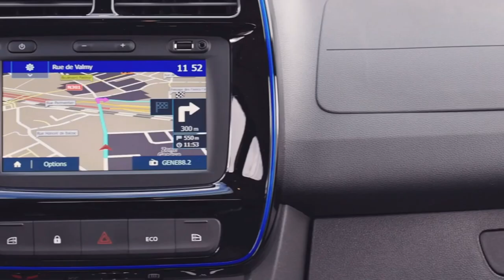Kwid electric car 💥Shocking NCAP ratings released 😒Design performance full review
Renault kwid is the largest selling entry level car in india after maruti suzuki alto.
Electric version of kwid already launched in europe in march 2021 in the name of DACIA spring.
This is the cheapest electric car in Europe.This electric cars interior exterior performance all the details and also The GNCAP crash rating revealed by GNCAP for this electric version we will see below

The electric kwid  27.4 kWh lithium-ion battery, permitting a claimed range of 230 km
44HP motor  with 125Nm of torque The claimed acceleration figure of 0–100 km/h (0–62 mph) is 19.1 seconds
DC fast charger the EV can be charged from 30 to 80 percent in 30 minutes.

No major change in exterior

Interior design elements remains same.Blue accents given around 7 inch  infotainment system driving knob in the place of gear lever and seat fabric with blue threads to match the theme of electric kwid

Spring, it is available in two trims of Comfort and Comfort Plus. The base Comfort trim costs €10,920 (Rs 9.3 lakh). Top variant is priced at €12,220 (Rs 10.42 lakh) in Germany.

Euro NCAP has crash tested the Renault Kwid electric car, and given it a 1 star safety rating. The model that was tested weighed 970 kgs, and came with dual front airbags. It also got side head airbag and side chest airbag – for both the driver as well as front passenger.

It is surprising to see kwid scores just one star even after 6 airbags and additional reinforcement for european models.

Renault will plan to launch this in indian market still safety is the big concern.